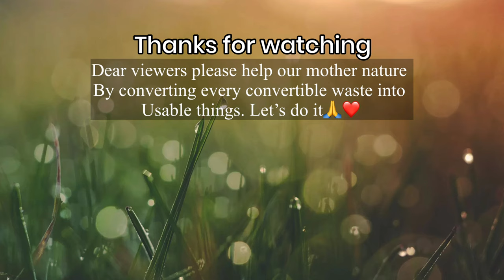DIY Cardboard Stool || Organic Cardboard Chair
Hello everyone,
It is very useful furniture items in your home, try it on your own. no  any complicated tools is required. following are the tools and material that I used to make it.
Cardboard box
Knife
Glue gun and stick
normal wooden glue
measuring scale
Used foam
sofa making clothe
Paper bag of rice

I hope this much information will be very useful to all of you creativity lover. stay at home and do some creative work. Best wishes

Go Mbc